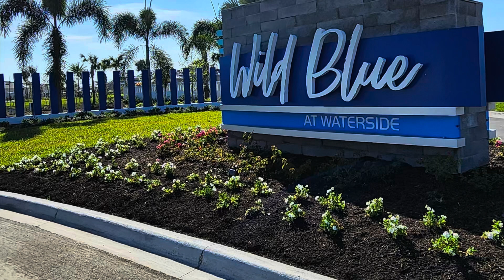Wild Blue at Waterside| John Cannon Homes ~ The Pindari Model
Welcome to Wild Blue at Waterside, the natural choice for Luxury coastal living. Wild Blue is located in the Waterside Village of Lakewood Ranch.

The Pindari Model by John Cannon Homes is Luxury Custom homes and superior craftsman for the lifestyle you deserve.

One story home, 4 car garages, four bedrooms, kitchen, study, Great Room and bonus room. 4,368 sq feet Custom home.

✨ 💧Today, the spotlight's on Wild Blue in Waterside at Lakewood Ranch. Luxury living at its finest, Wild Blue's waterfront setting and impeccable design give the neighborhood a coastal feel while offering any enthusiast an array of social and active lifestyle amenities.

Luxury residences, high end amenities and outdoor living coming soon!

👋 Clubhouse
🏊 Pool
🏋️ Fitness Center
🎉 Lifestyle Director
🐶 Dog Park
🛴Tot Lot
🎾 Tennis
🎾 Pickleball
🍴🥂 Bar & Restaurant
🚣 Dock/Kayak Launch
Wetland Overlook & Boardwalk

Building at Wild Blue at Waterside. Let’s find your dream home today!

Atchley Properties
Laura Barshaw, Realtor
Laurabarshaw.com